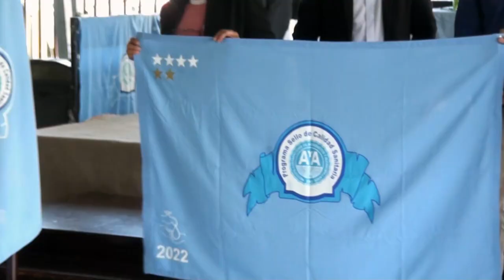ASADAS recibieron el reconocimiento de bandera azul ecológica